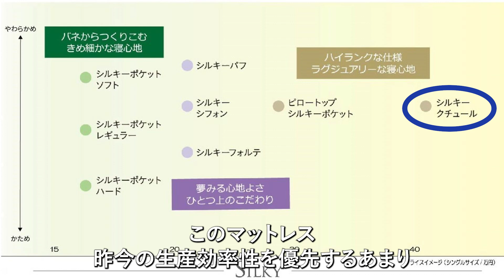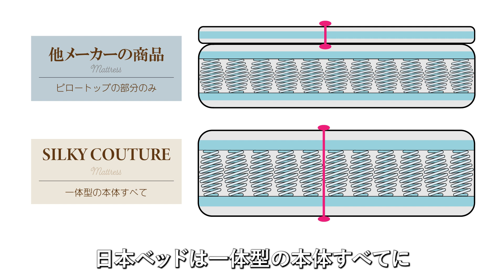日本ベッド シルキークチュールをご紹介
大阪枚方家具団地の新井家具店ベッド館ではサータ、ドリームベッド、シーリーベッド、日本ベッドなど常時多数のベッドを特別価格にて販売中！！
ベッド、ポケットコイルマットレスをお安く買うなら
最低価格証明のベッド専門館、新井家具ベッド館へ是非お越しください！！

ベッドのことなら新井家具店ベッド館